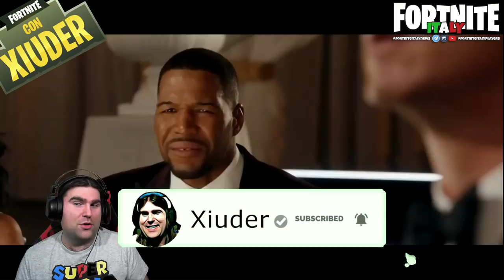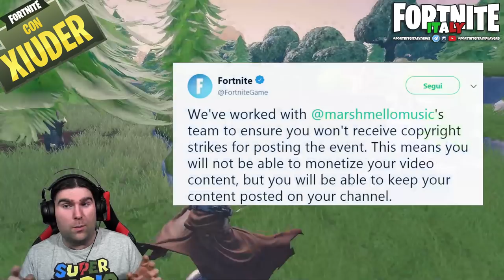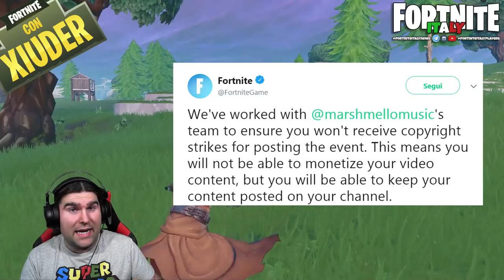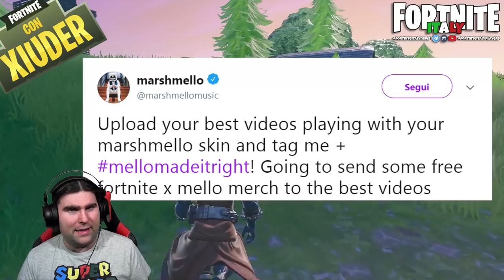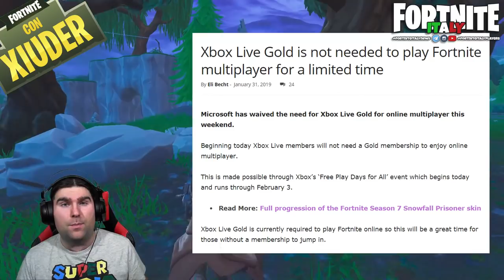COME OTTENERE GADGET MARSHMELLO FORTNITE GRATIS! + DRIFTBOARD IN ARRIVO!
C'è un modo PER OTTENERE T-SHIRT DI MARSHMELLO FORTNITE GRATIS! Scopriamo ASSIEME QUALE!

BENVENUTO!

➜ Motherboard: MSI Z97M GAMING
➜ GPU: NVIDIA GeForce GTX 970
➜ Cuffie: TRUST GXT 393 MAGNA WIRELESS 7.1 GAMING
➜ Cuffie Pamy: TRUST GXT 322W GAMING
➜ Mouse: TRUST GXT 188 LABAN
➜ Tappetino: TRUST GXT 756
➜ Tastiera: TRUST GXT 890 CADA
➜ Microfono: TRUST GXT 252+ EMITA PLUS
➜ Speakers: TRUST GAMER BEAST
➜ Sedia: Arozzi Torretta Orange
➜ Sedia Pamy: TRUST GXT 707R RESTO
➜ Webcam: Microsoft Lifecam Studio
➜ Handcam: Microsoft Lifecam HD-3000
➜ Monitor(2x): MSI OptixG24C LED Gaming Monitor 24''

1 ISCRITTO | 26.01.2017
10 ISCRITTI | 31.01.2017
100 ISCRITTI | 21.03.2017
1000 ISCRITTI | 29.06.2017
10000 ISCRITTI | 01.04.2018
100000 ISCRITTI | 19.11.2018